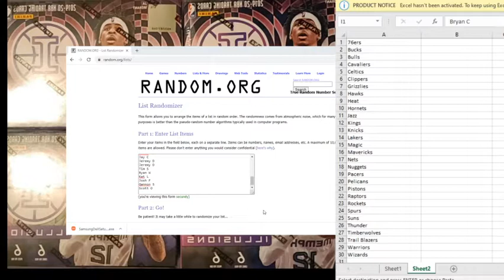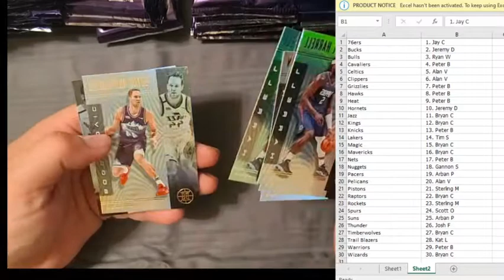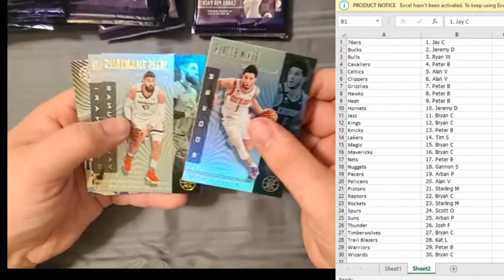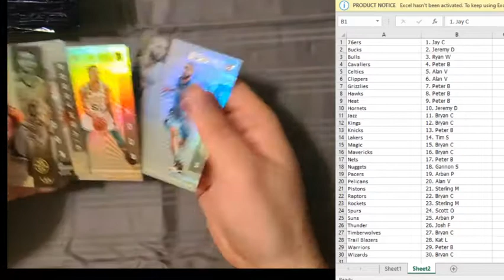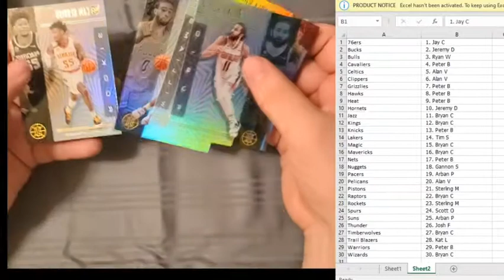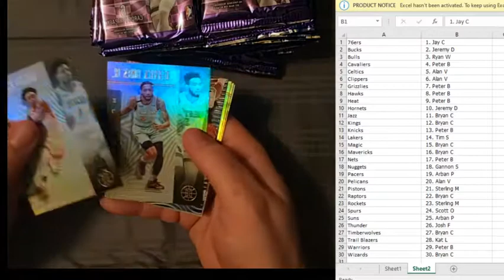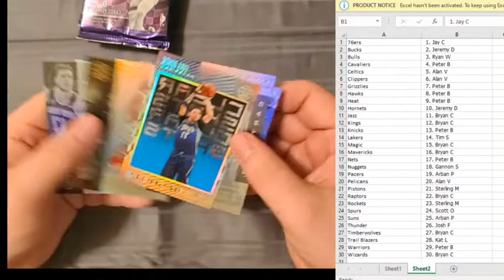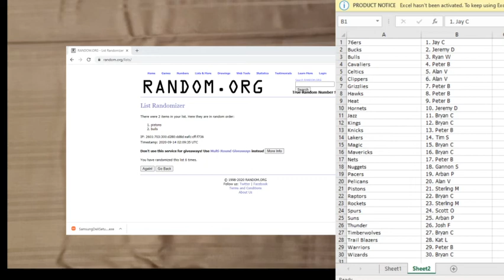Ebay Illusions 9/13/20